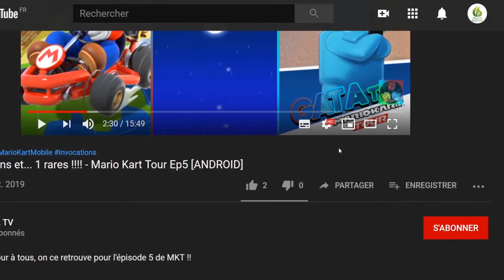🕹 Retrogaming Odroid XU4 : Aero Fighters 3 / Sonic Wings 3 (jap) Gameplay "reDécouverte"[NEO-GEO]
Bonjour à tous, on se retrouve aujourd'hui pour du retrogaming sur odroid XU4 "Batocera " avec Aero Fighters 3  / Sonic Wings 3(jap) en présence de @VulcanRaven

Aero Fighters 3 reprend dans les grandes lignes la recette lancée par le premier volet : un shmup vertical avec plusieurs héros disponibles, une recette qui devint beaucoup plus délirante dans le deuxième opus qui à ce jour est vraisemblablement le meilleur volet de cette série qui s’achèvera sur N64 par une espèce de catastrophe qui n’était même pas un shmup, Aero Fighters Assault.

Pour ce troisième volet, Video System réussira-t-il à pondre un jeu capable de rivaliser avec l’état du shmup de 1995, qui commence à voir des titres de plus en plus fournis en tirs et au gameplay de plus en plus pointu ? Nous sommes en 1995 (la pire année de toute ma vie au passage), on commence à découvrir un potentiel tout neuf au shmup, grâce à des titres comme Batsugun, Battle Garegga ou encore les premiers jeux de Psikyo, créés par un ancien de chez vidéo system, Shin Nakamura : Gunbird ou Strikers 1945.

Vidéo System va-t-il arriver à sa faire une place parmi les éditeurs de cette période charnière ? Et bien non ! Sonic Wings 3 est ce que j’appelle un jeu pas mauvais, mais fondamentalement paresseux. Rien de neuf n’est apporté par rapport au second volet, on a même l’impression que ce volet 3 n’est finalement qu’un jeu de « circonstance » pour donner un semblant d’activité à un éditeur qui franchement était déjà à la dérive…
« Sonic Wings, Aero Fighters… On parle de quel jeux au final ? » Du même ! Au Japon cette série s’appelle Sonic Wings, tandis qu’en occidental, elle a été renommée Aero Fighters.

Sonic Wings 3 propose toujours des personnages nombreux et loufoques aux avions bien distincts et équipés de tirs et bombes spécifiques. Système d’upgrade classique et gameplay fort basique ne vont certes par porter ce Sonic Wings 3 au pinacle des shmups de cette époque.
Huit niveaux vous attendent, enfin 6 niveaux et 2 niveaux bonus qui retaperont votre arment ou votre score ; la durée de vie et quelque peu rallongée par la possibilité du joueur de choisir son niveau suivant après avoir vaincu un boss. Pour ce faire, a vous de détruire l’espèce de vaisseau qui emerge de la carcasse encore fumante du boss ( selon que vous détruirez l’aile gauche ou l’aile droite, vous obtiendrez un level différent).

Le plus gros souci réside dans le caractère particulièrement brouillon et déséquilibré du jeu. Les niveaux s’enchaînent sans le moindre fil directeur et certains se veulent si originaux qu’ils n’en sont au final que parfaitement saugrenus, comme très court level dans lequel on affronte un calamar géant dans un désert… Un calamar dans un désert. Je reconnais qu’il y a là une subtilité qui m’échappe.

Même la difficulté est artificielle et incohérente. Certains tirs sont assez bien agencés notamment par les boss qui eux, vont du ridiculement facile et rapide à zigouiller au plus monstrueux engin de guerre piloté par un singe (!). Les tirs sont beaucoup plus rapides que dans le second opus, ce qui rend Aero Fighters 3 beaucoup plus difficile que son prédécesseur alors qu’il n’offre que beaucoup moins d’ennemis à abattre ! Mourir dans un écran vide à cause d’un seul projectile présent qui à lui seul fait mouche, car sa vitesse le rend inépuisable résume assez bien les frustrations qu’occasionne le jeu.

Mais comme je suis gentil, je vous donne mon secret ! J’ai en effet trouvé la combine pour faire de ce jeu, pourtant assez corsé, une vraie promenade de santé sponsorisée par Pascal le grand frère (dont j’aimerai bien arracher puis déguster les couilles avec une sauce madère et un excellent chianti).

🔸 Série : Aero Fighters 3 / Sonic Wings 3 (jap)
🔸 Développeur :  Video System
🔸 Genre : Shoot them up
🔸 Éditeur : SNK

🔹 Console : Neo-Geo AES  / odroid XU4 Batocera
🔹 Date de publication : 1995
🔹 Classe d'âge : 12
🔹 Manette : Manette , Stick Arcade